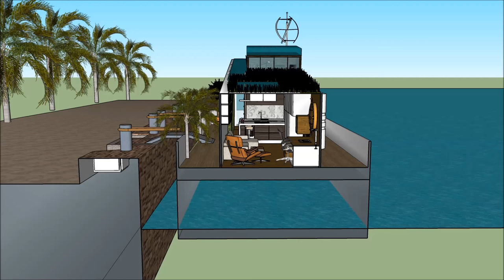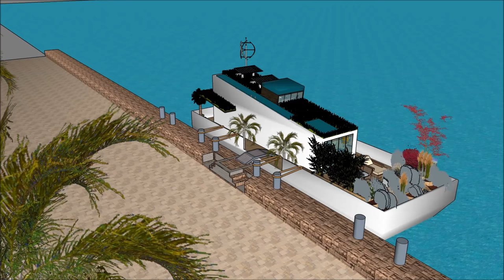Modern tiny Houseboat 船屋 design plan in Beijing Tianjin Sanya Qingdao Xiamen Dalian CHINA living the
The Modern tiny Houseboat 船屋 design plan in Beijing Tianjin Sanya Qingdao Xiamen Dalian CHINA living the is made to sustain quality of life:

The Modern tiny Houseboat 船屋 design plan in Beijing Tianjin Sanya Qingdao Xiamen Dalian CHINA living the includes an Extravagant Barge Design ready for the extravagant user to rent the barge Houseboat

The Modern tiny Houseboat 船屋 design plan in Beijing Tianjin Sanya Qingdao Xiamen Dalian CHINA living the has three level plans with basement underneath it, which consist all the facilities needed for the renter. The Houseboat Barge has a unique modern contemporary design with unique architectural features. It has its own lounge area with gorgeous view of the bay.